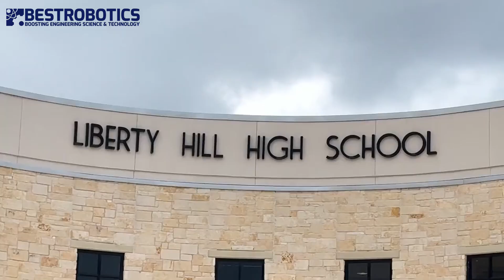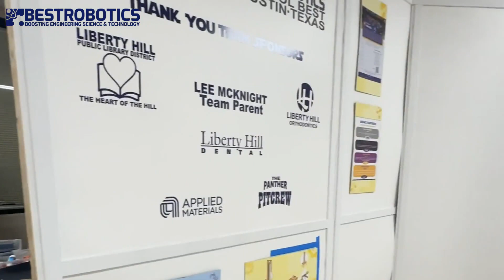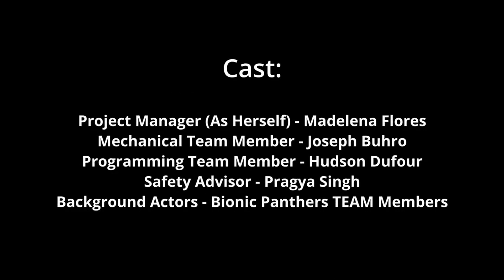Liberty Hill High School Incision Decision Video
Liberty Hill High School Video Challange for Season 2023 Incision Decision